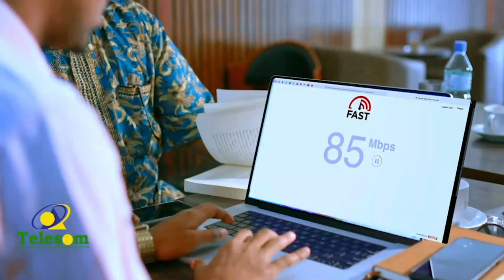Qalin: Buugga Madaxweynihii 1aad ee Somaliland AHUN, Cabdiraxmaan Tuur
Qalin: Buugga Madaxweynihii 1aad ee Somaliland AHUN, Cabdiraxmaan Axmed Cali Tuur